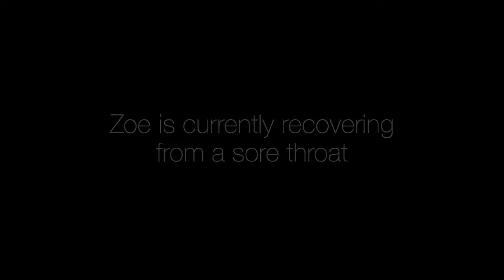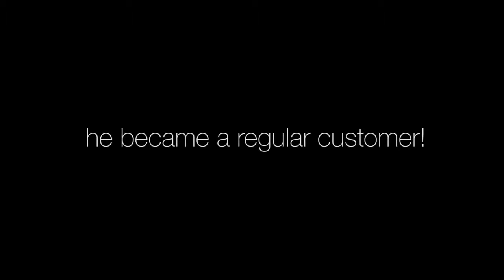The Story Behind My Cupcake Website Behind The Scenes